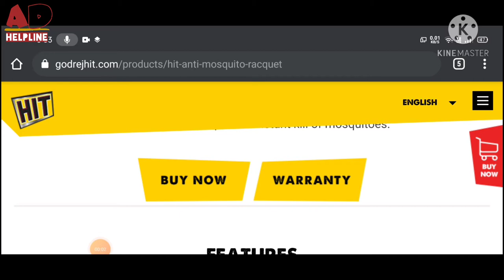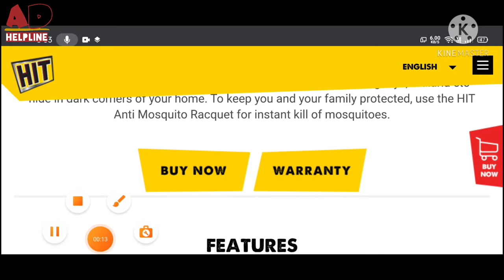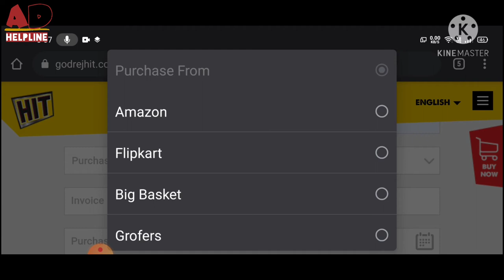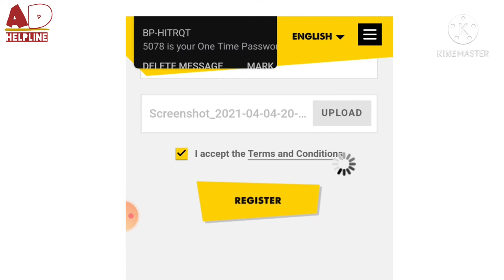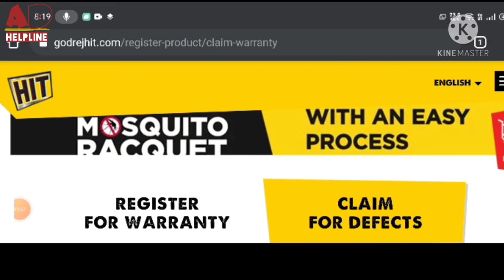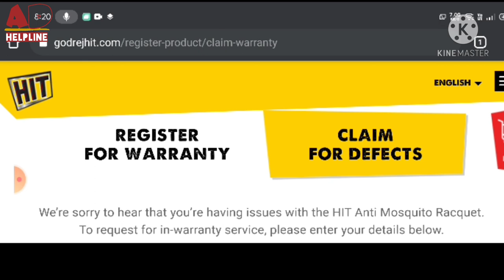Hit anti mosquito racquet warranty registration process ( online ) explained in Hindi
Direct link to purchase

NOTE :-  If you cant find the BATCH NO. of the product then here is the hint

In the packaging box of Godrej Hit racquet you can find the BATCH NO. ( Starting with B. NO. ) just above the MONTH & YEAR OF MANUFACTURING.